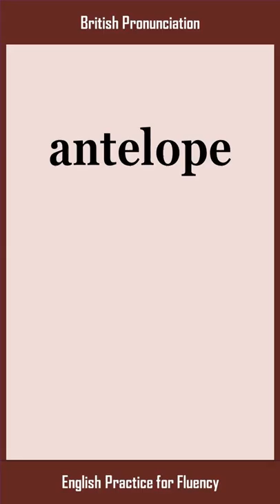antelope, How to Say or Pronounce ANTELOPE in American, British English, Pronunciation